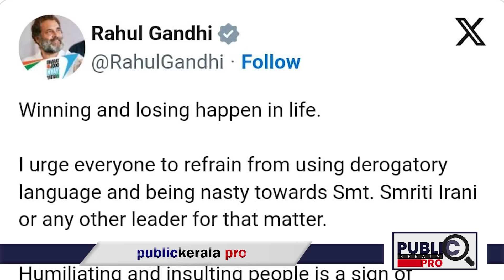ഹൃദയം തകർന്ന സ്‌മൃതി ഇറാനിയെ ആശ്വസിപ്പിച്ച് രാഹുൽ ഗാന്ധി| Rahul Gandhi | Smriti Irani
ഹൃദയം തകർന്ന സ്‌മൃതി ഇറാനിയെ ആശ്വസിപ്പിച്ച് രാഹുൽ ഗാന്ധി.കൈയ്യടിച്ച് രാജ്യം. rahul gandhi support smrithi irani